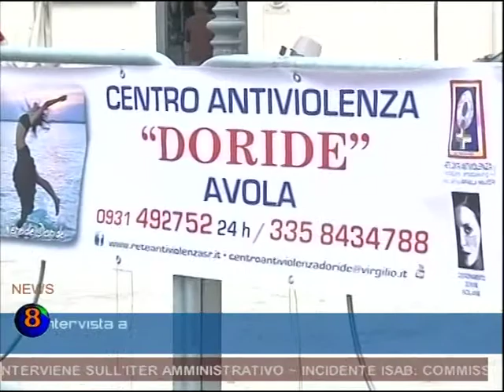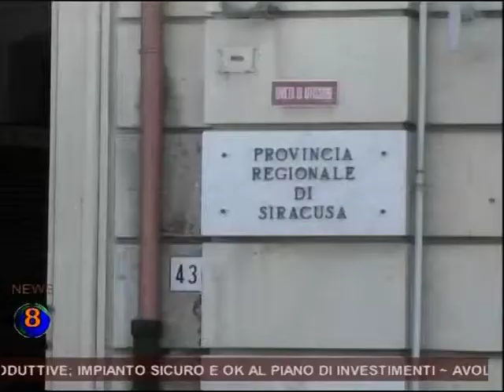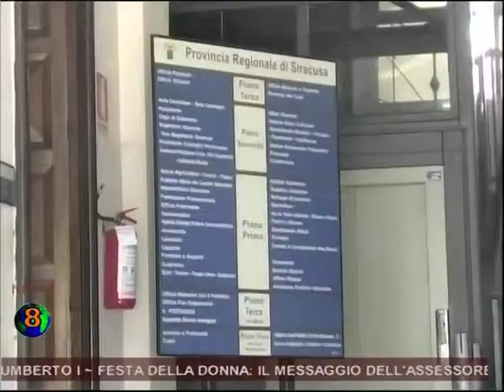TG 8 MARZO